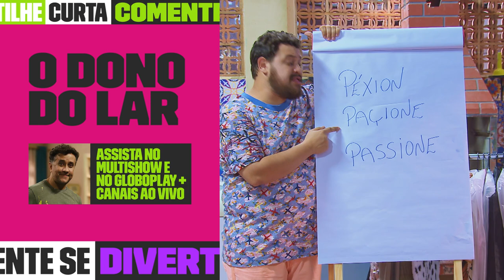PADRASTO? Cris descobre que amigo de Américo faz parte da família! 😳 | O Dono Do Lar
Américo conseguiu esconder Evandro de todos da casa, menos de Cris, que, ao conhecer o rapaz, descobriu que ele é caso de Nina e seu possível PAIDRASTO! 😂